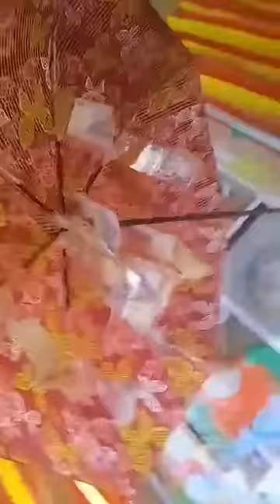happy 67 birthday nanay birthday mo oro umiyak k nay pro luha ng happppppinesssssssssssssss lng un